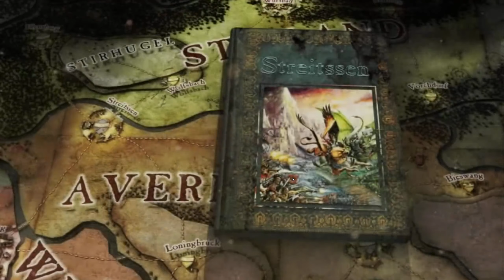warhammer quest episode 16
Warhammer Quest Deluxe

Hello ladies and gentlemen. Here is my Let's Play Warhammer Quest, the Deluxe Version. I am not going to be completing this game on hardcore mode because I don’t want to grind, which is a major aspect of the game on the hardest difficulty. As I will not be completing it on hardcore mode, I will alternate all characters during the playthrough. This way you can see what character you might want to use if you are thinking about playing this game. There is definitely a hierarchy of characters in this game. I believe if you are playing on hardcore, you should likely only use 4-5 characters for the whole playthrough.

I upload three series a week. One daily, another Monday, Wednesday, and Friday, and lastly Multiplayer Matches on Sanctus Reach every Monday. These are released at 6pm US central time.